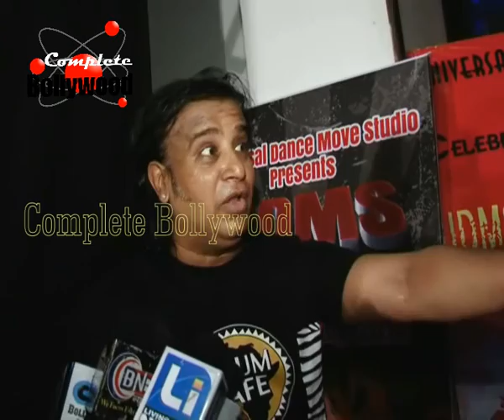UDMS Mumbai Dance Championship 2014 2